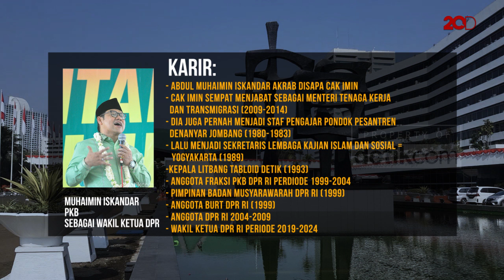Mengenal 5 Profil Pimpinan DPR RI yang Baru Dilantik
Rapat Paripurna perdana DPR menetapkan 5 Pimpinan DPR Periode 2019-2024. Puan Maharani merupakan wanita yang dilantik menjadi Ketua DPR pertama dalam sejarah di Indonesia.